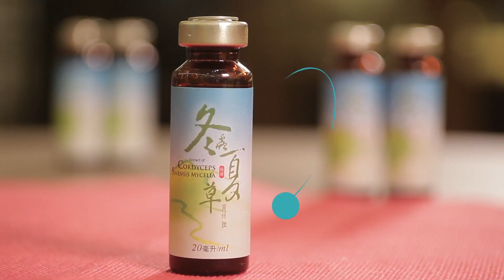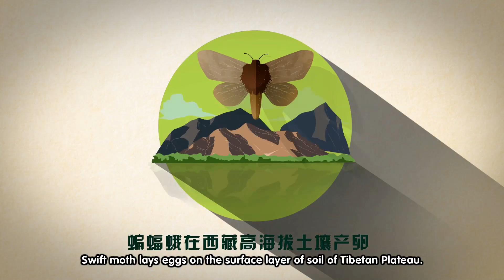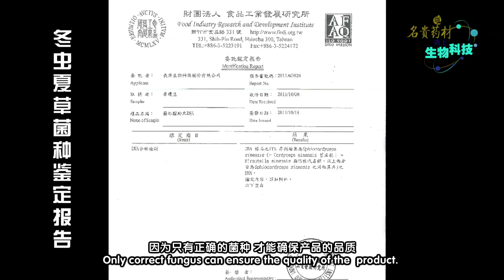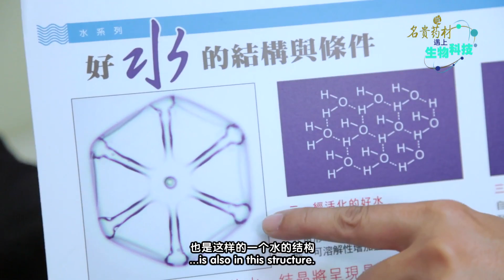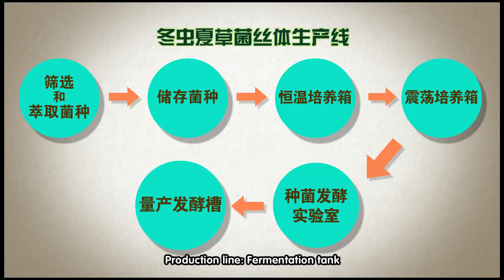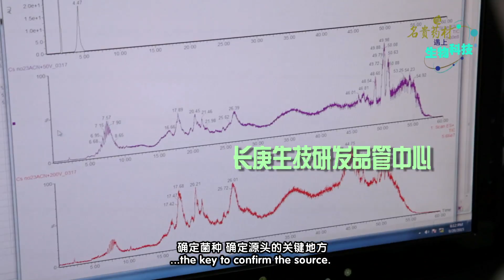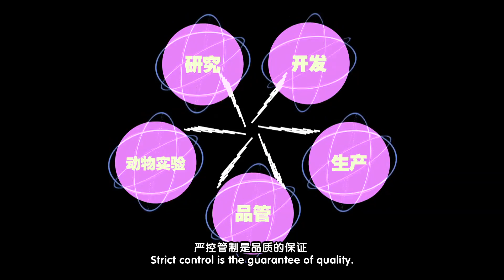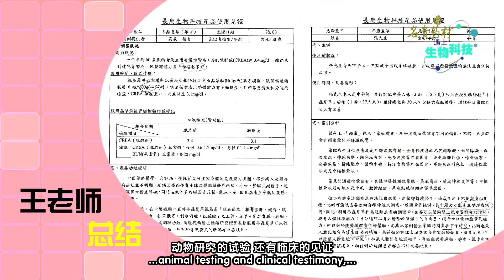当名贵药材遇上生物科技，到底会产生什么火花呢？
享誉古今的中国传统名贵药材-冬虫夏草，由于它的成长环境苛刻，采取也非常艰辛，

所以产量是逐渐地减少！它的价格可以说是媲美黄金，非常昂贵！并不是一般平民能够负担的起…